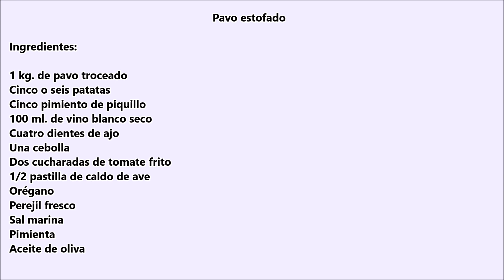Pavo estofado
Receta de un sabroso Pavo estofado muy facilito de hacer. Es un tipo de carne que suele gustar mucho a los niños y, la verdad, es que entra de maravilla. Disfrútenlo!

► Ingredientes de la receta:

1 kg. de pavo en trozos
Cuatro o cinco papas
Cinco pimientos de piquillo
Cinco dientes de ajo
Dos cucharadas de tomate frito
1/2 pastilla de caldo de ave
Una cebolla
100 ml. de vino blanco seco
Orégano
Sal marina
Pimienta
Aceite de oliva
Perejil